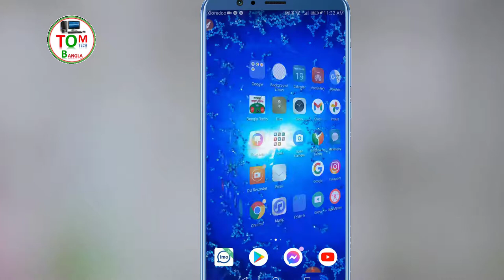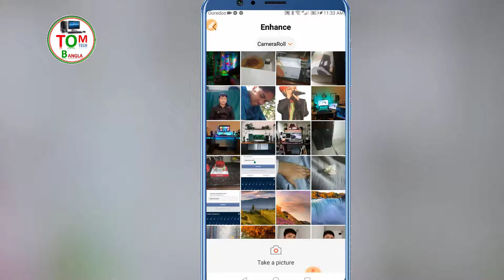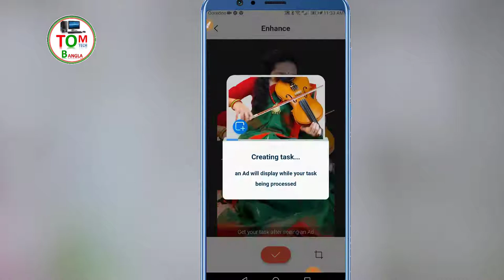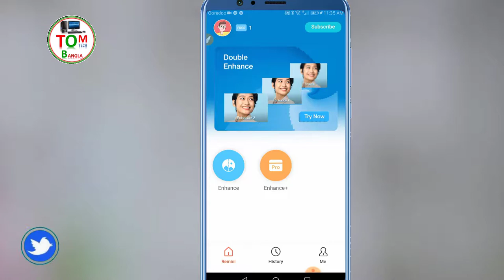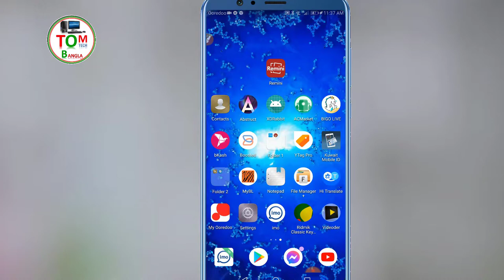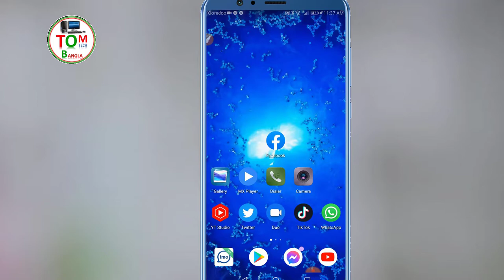how to improve photo quality in Mobile || Convert Low Quality Image to High Quality Image Hd Quality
📌Hello Views I am Md. Amjad hossain ; Form 'Tom Tech bangla" Youtube channel Today I Will Explain -
how to improve photo quality in Mobile Convert Low Quality Image to High Quality Image Hd Quality Bangla tutorial
how to improve photo quality in Mobile?
how  improve photo quality?
Convert Low Quality Image to High Quality Image?
জরুরী প্রয়োজনে কল করতে পারেন
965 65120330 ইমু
Thank you everyone see my YouTube video